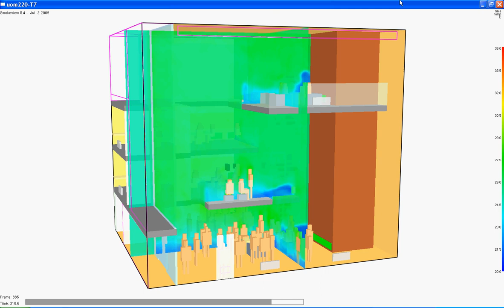Part 1 Displacement Ventilation in an atrium of 3-storey office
temperature gradient